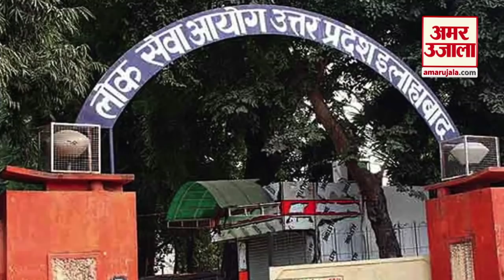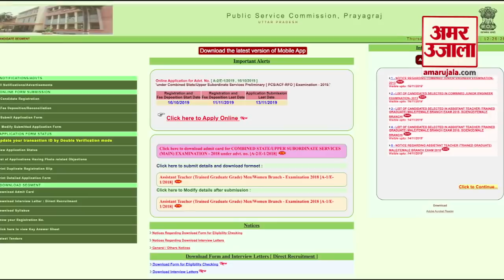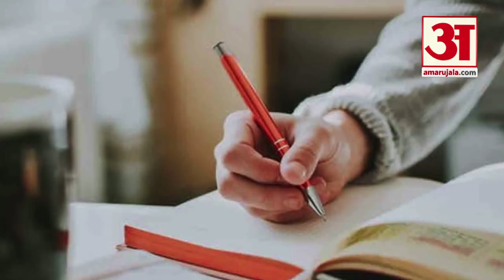UPPSC में किए गये ये बड़े बदलाव क्या आपको है पता ? | Amar Ujala Videos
उत्तर प्रदेश लोक सेवा आयोग यानी UPPSC की भर्ती परीक्षा में बड़े बदलाव किए गए हैं। अरबी-फारसी समेत कुल पांच विषय हटा दिए गए हैं। इस संबंध में आयोग की ओर से विज्ञप्ति भी जारी की गई है।